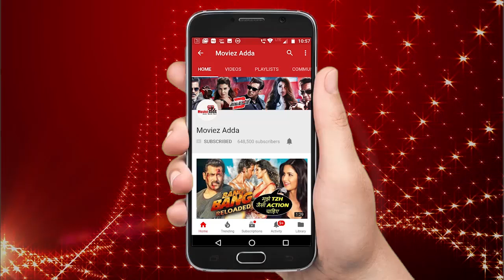Salman Khan POSES With Chief Minister Of Odisha Naveen Patnaik